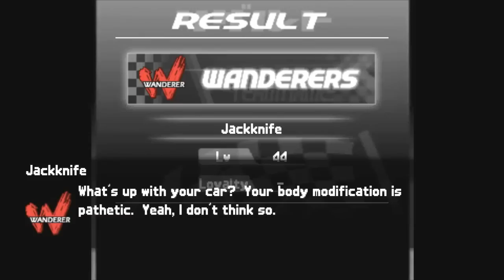NOTICING CINDERELLA SENPAI | STREET SUPREMACY PART 5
This was the Maximum Tune we needed for Playstation Portable. Too bad we will never see anything that would befit the Genki Racnig Project series besides Maximum Tune for the Arcades... yet.

This was a great recommendation and after some thorough browsing and research, I am quite surprised that no one made a lets play of this Maximum Tune - like portable game! Street Supremacy is one of 2 entries by Genki for the Playstation Portable hand held console featuring the many quirks of the Tokyo Xtreme Racer / TXR franchise. The game showcases similar themes of TXR Zero and TXR3 but limited to certain aspects. THis also comes as a probable map expansion of C1 Grand Prix and the bridge between that and Kaido Battle Touge no Densetsu, one of the final entries of Genki for the Playstation Franchise.